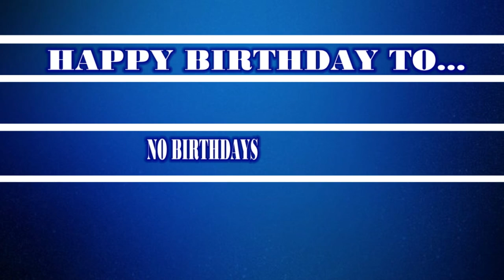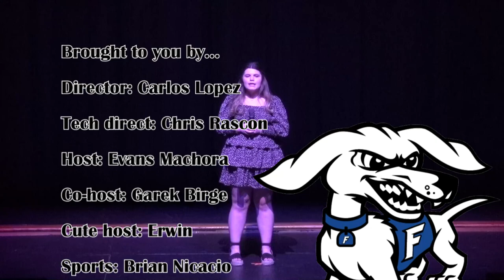HDTV News 2/27/2024